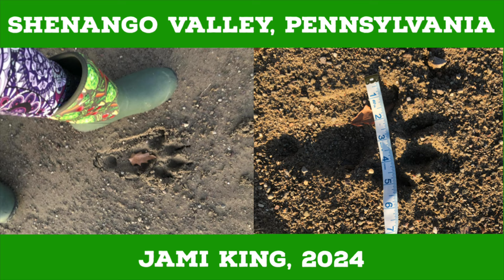Dogman In Texas FT Matt Harvey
Once again, Matt Harvey from Deep Woods Paranormal, teams up with starfox of the NADP for Midnight Lycanthropy…